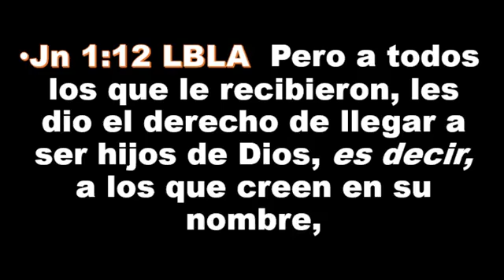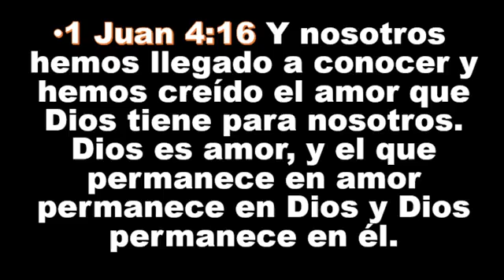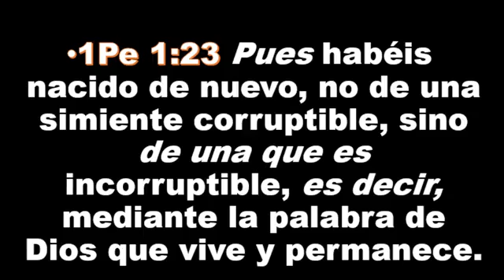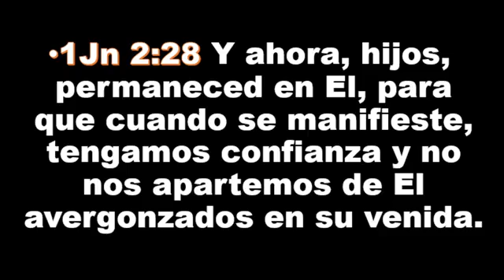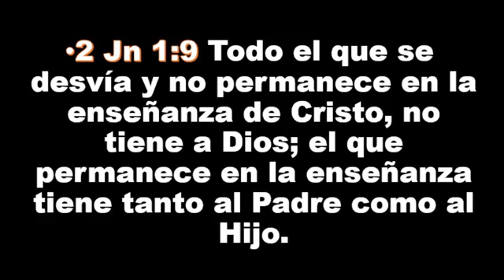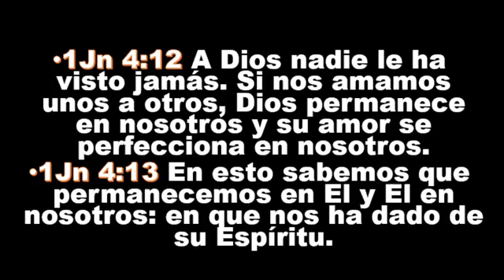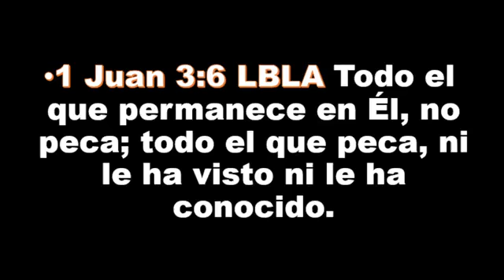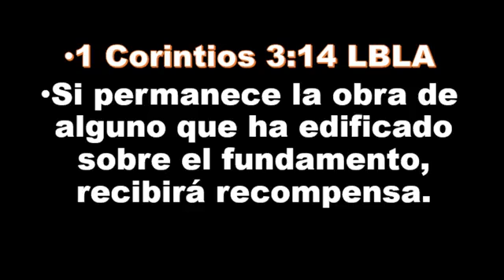Los Galardones de la Permanencia - Pastor Matías Gálvez - Culto 10/07/22